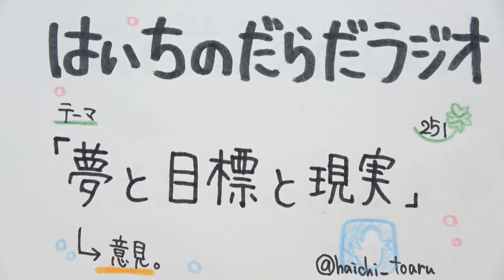夢と目標と現実【はいちのだらだラジオ/第251回】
だらだらと話したい気分なときがありまして。
‹使用音源›
「甘茶の音楽工房」